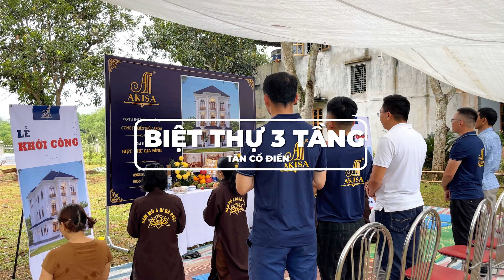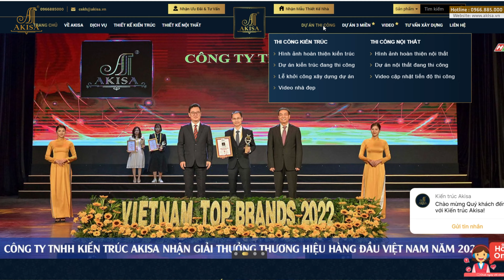Nghi thức Động thổ - Khởi công Biệt thự 3 tầng tân cổ điển trên diện tích gần 1000m2 tại Tuyên Quang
Hiện tại đội thi công của Akisa đang có mặt tại Tuyên Quang để chuẩn bị cho lễ khởi công động thổ công trình Biệt thự 3 tầng được Akisa thiết kế và thi công trọn gói

Thì chúng ta cũng thường hay nói “Đầu xuôi đuôi lọt” thế nên những sự kiện như thế này là không thể thiếu được trong bất kỳ một công trình nào.

Trong lễ động thổ, việc lựa chọn ngày giờ tháng có ý nghĩa lớn, là bước khởi đầu quan trọng cho sự hình thành của ngôi nhà mới, có thờ có thiêng có kiêng có lành nên mình cứ tuân thủ thì cũng không thiếu. Thế nên hôm nay thì đội ngũ Akisa cũng di chuyển rất sớm để có mặt ở công trình đúng thời gian vào khung giờ tốt tiến hành động thổ.

Công trình Biệt thự tân cổ điển 3 tầng được đội ngũ Akisa thiết kế thi công với tổng diện tích khuôn viên đất 1000m2 - công trình chính có mặt tiền 17m-chiều sâu 18m.

Với công trình biệt thự 3 tầng như thế này thì đội ngũ Akisa đã lên phương án tổ chức thi công theo quy trình rất kỹ lưỡng
- Về phần thô thì dự kiến trong vòng 3-4 tháng
- Về phần hoàn thiện nội thất cũng sẽ tiến hành trong 3-4 tháng

🏡 Tham khảo BST những mẫu biệt thự đẹp nhất của Akisa:
𝐊𝐈𝐄̂́𝐍 𝐓𝐑𝐔́𝐂 𝐀𝐊𝐈𝐒𝐀: "𝐓𝐇𝐈𝐄̂́𝐓 𝐊𝐄̂́ 𝐓𝐀̣̂𝐍 𝐓𝐀̂𝐌 - 𝐓𝐇𝐈 𝐂𝐎̂𝐍𝐆 𝐓𝐀̣̂𝐍 𝐋𝐔̛̣𝐂"
🏠  VP Hà Nội: Tầng 6&7, tòa nhà Thăng Long, số 23, Nguyễn Xiển, Thanh Xuân, Hà Nội
🏠  VP Tp.HCM: Số 06, Trường Chinh, p.15, Tân Bình, HCM
🏠  Xưởng SX Nội thất 1: Đồng Tháp, Đan Phượng, Hà Nội
🏠  Xưởng SX Nội thất 2: Tân Phong, Bình Xuyên, Vĩnh Phúc
📞  Hotline/Zalo: 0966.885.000 | 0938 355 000
❌ Bản quyền thuộc về "Kiến Trúc AKISA"⛔
© Copyright by Kiến Trúc AKISA ⚠️ Do not Reup ⚠️
💗 LIKE, ĐĂNG KÝ KÊNH và CHIA SẺ VIDEO ủng hộ tác giả, đó là động lực lớn giúp Akisa ngày càng sáng tạo và kiến tạo nên những sản phẩm hoàn mỹ hơn.